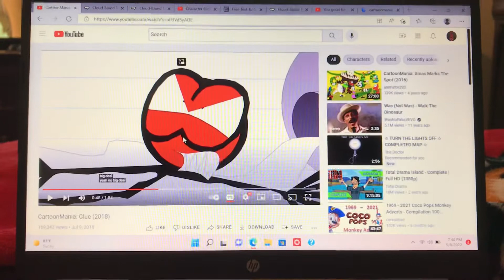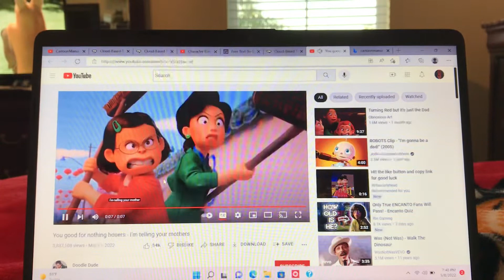Mei Mei And Ming Beat Up Tommy StickFigure, Green Trunko, And Name Dropper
For @VickyTheTCOPBCatGirl and @Crybaby_Dhmis